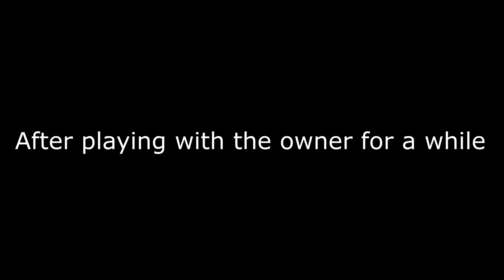The vlog of HeeHee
HeeHee is a mother cat with three babies and the soul partner of Gao, an employee of LaiFug. She is very cute and gentle. This is a vlog about Hee Hee's life in LaiFug's new cat house.

💥LaiFug Cat House Details👇
1️⃣4 main planning areas: cat rest area; cat play area; cat dining area and toilet area
2️⃣Made of natural pine wood, non-toxic and harmless
3️⃣Gift wood products and adjustable cat bowls visible in the picture
4️⃣Alloy universal wheels, 360° free movement, braking at any time